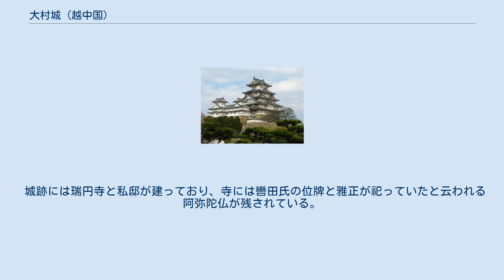大村城 (越中国)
大村城（おおむらじょう）は、富山県富山市海岸通に在った日本の城。
 日本海に程近い神通川の河口の東側に築かれた平城。
城域は広大で約15000m2にも及ぶが、今後の調査によってはまだ広がる可能性が有る。
この地は城の北を浜街道（旧北国街道）が通り、また水運、海運も栄えた要衝であった。
土塁と堀が残っている。
また出城としては越中国日方江城が在る。
 永正年間（1504年 - 1520年）に越中国の国人、轡田氏によって築かれたという。
越中国新庄城に拠っていた三輪氏が上杉勢に滅ぼされた後は新庄城をもその管轄下に置いている。
ちなみにこの頃史料に散見出来る轡田氏として轡田「豊後」守、轡田「備後」守（新庄城の城主として名を残している）、轡田「肥後」守（上杉謙信の配下として能登攻めに加わっている）がいる。
1578年（天正6年）、上杉方の越中国松倉城主河田長親に攻められて落城。
城主轡田豊後守雅正は城を枕に討死した。
雅正を含む轡田方の戦死者は瑞円寺の北に在る「精霊塚」に葬られたと云われている。
また雅正の長男が生き延びて剃髪し祐専と名乗り、1568年（永禄11年）に富山県富山市婦中町下轡田に在る浄福寺を開いたというが、時期的に符合しない。
ちなみに浄福寺にある陣鐘は轡田氏が陣中で使っていたものであると云われていろ。
 城跡には瑞円寺と私邸が建っており、寺には轡田氏の位牌と雅正が祀っていたと云われる阿弥陀仏が残されている。